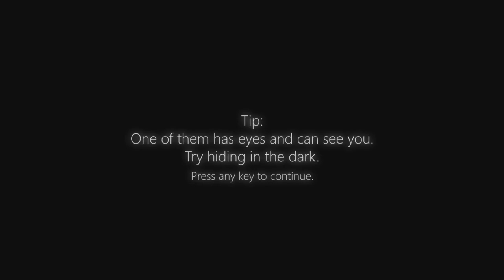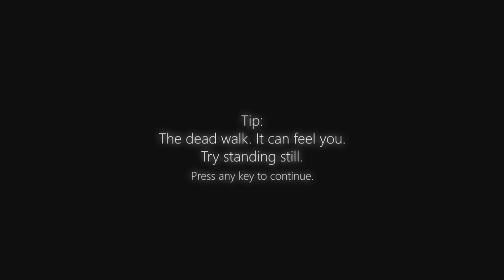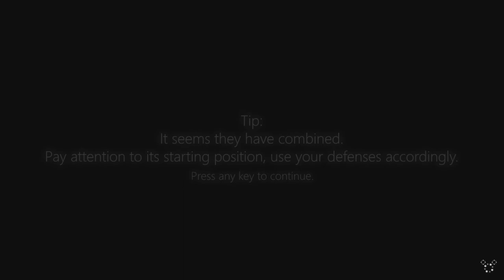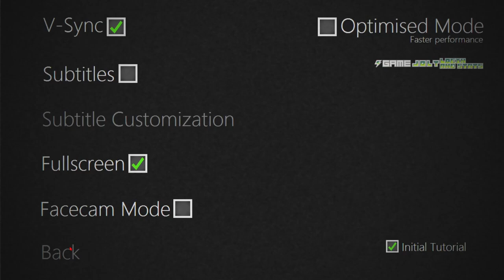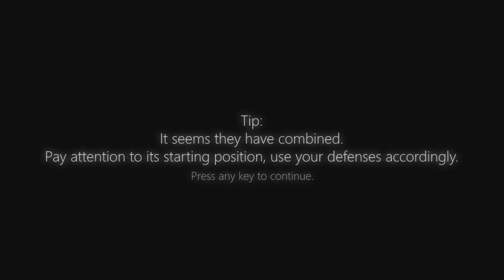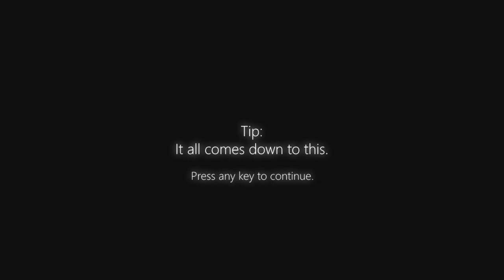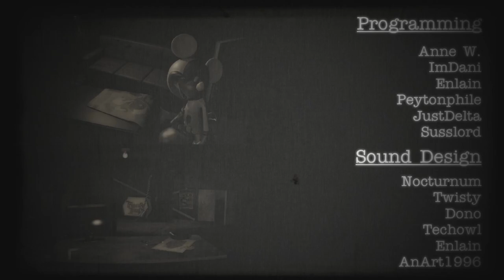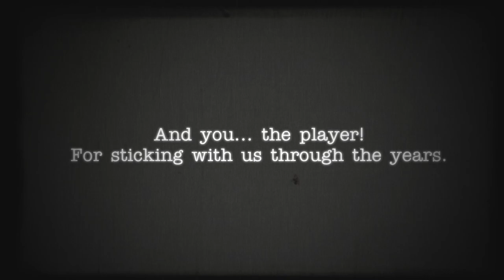The Bendy Show season 2 episode 2 - Treasure Island (2020 ver.) part 2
Continuing other Bendy / Jake's journey through escaping Treasure Island, we uncover some of the most intense, horrifying, and interesting content. What more horrific things will Bendy / Jake unvail?